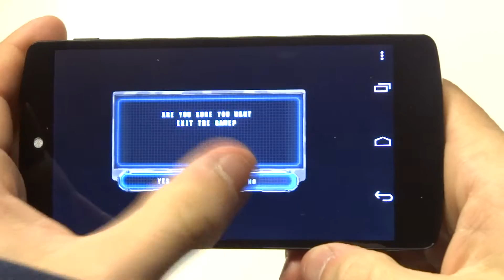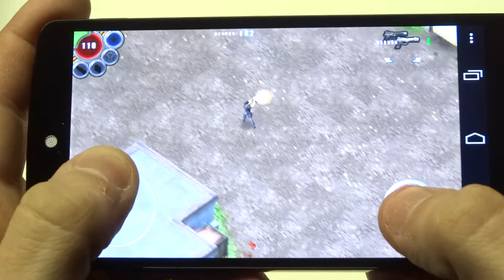Alien Shooter Nexus 5 Gameplay - Fliptroniks.com